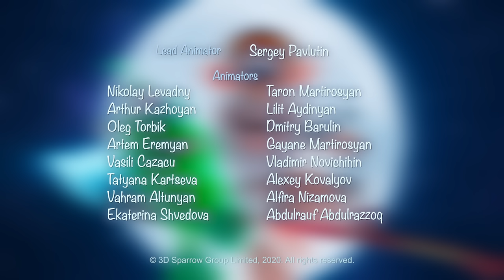Booba - Magic Broomstick - Episode 78 - Cartoon for kids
It's hard to learn how to handle a magic flying broom if you're not a wizard! But Booba can definitely handle it and get a surprising, valuable prize for his efforts!